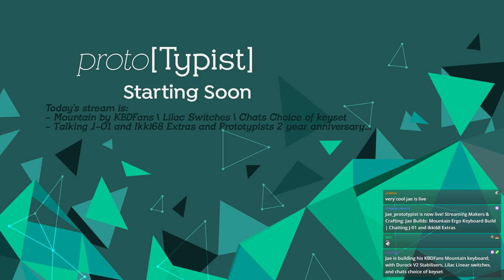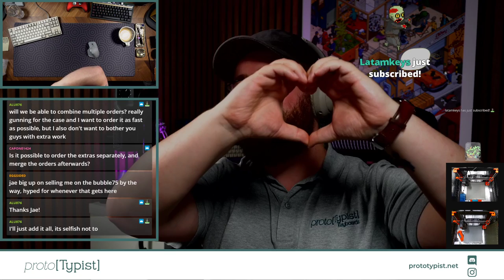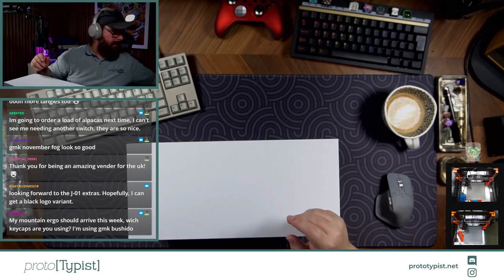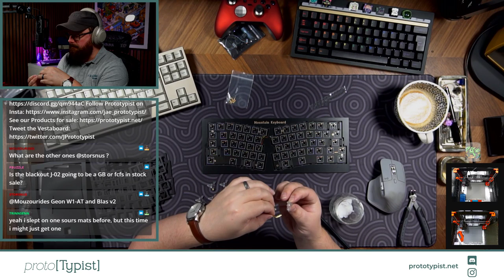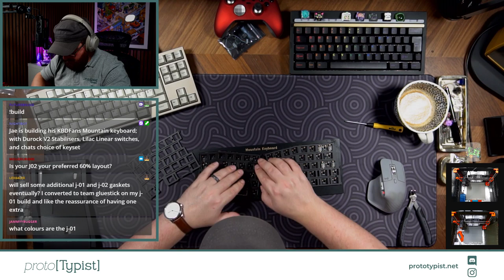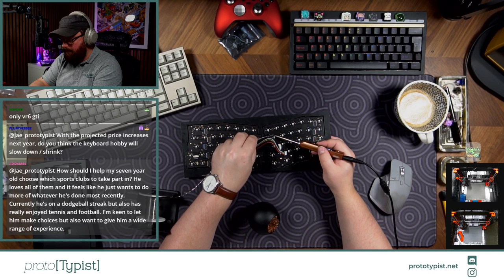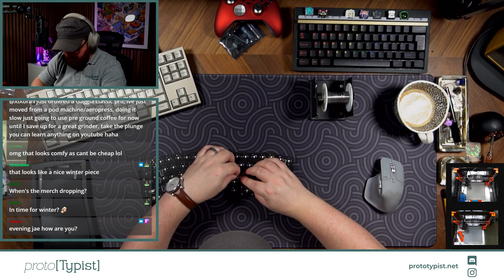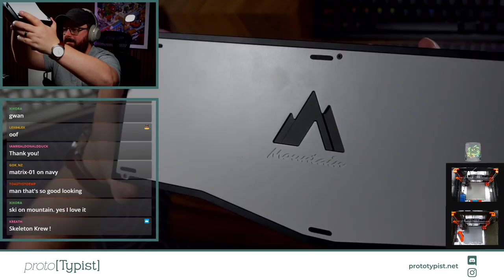Jae Builds: Mountain Ergo Keyboard Build | Chatting J-01 and Ikki68 Extras